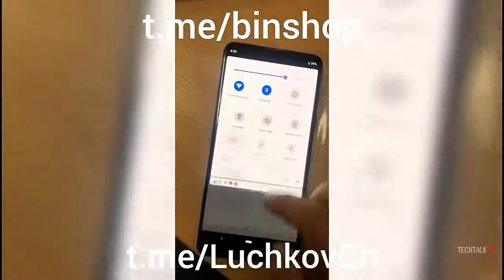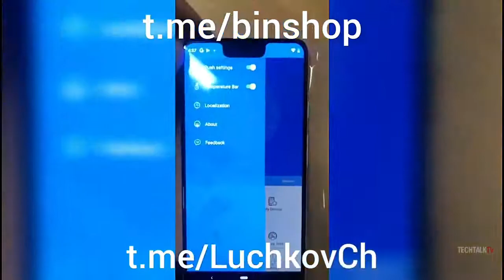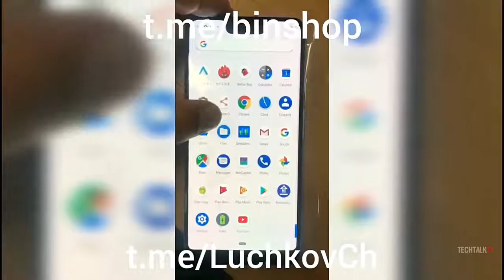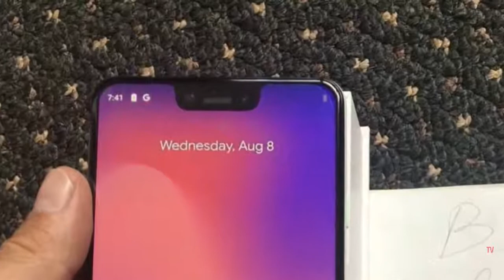Google Pixel 3 XL Are These Leaks Intentional